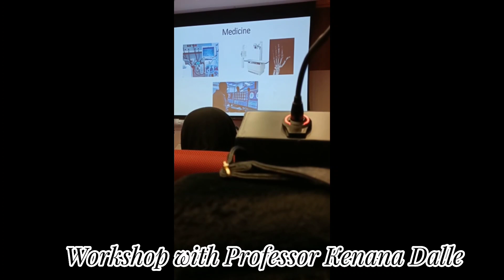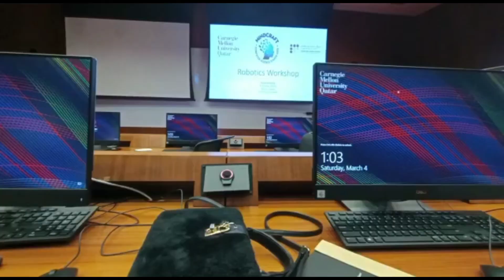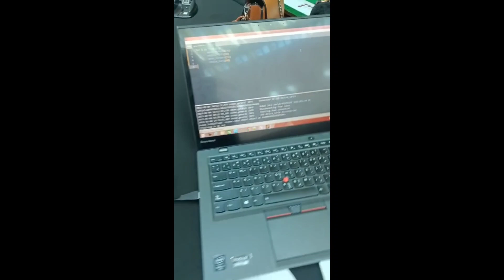Exploring CM university in Qatar cmuq carnegiemellonuniversity carnegiemellon qatar #2023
Assalamualaikum everyone.
We went to Carnegie Mellon university in Qatar in 4th march. It was an amazing day for us. We did a lot of workshop with Professor Kenana Dalle, Nour Tabet and Halima Ahmed.

For more than a century, Carnegie Mellon University has challenged the curious and passionate to imagine and deliver work that matters. A private, top-ranked and global university, Carnegie Mellon sets its own course with programs that inspire creativity and collaboration.

In 2004, Carnegie Mellon and Qatar Foundation began a partnership to bring our own unique style of education to Qatar. Our campus brings together the best of both worlds – CMU’s creative, visionary approach and Qatar’s drive for knowledge and advancement. Today, Carnegie Mellon Qatar offers undergraduate programs in biological sciences, business administration, computer science, and information systems. More than 400 students from 60 countries call Carnegie Mellon Qatar home.